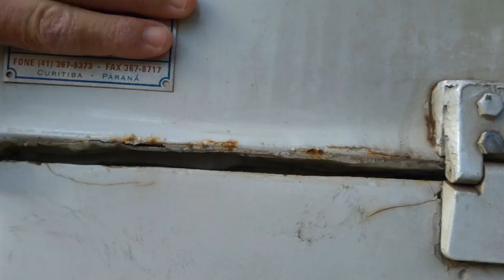Não seja BOBO - Os Cuidados na Hora de Comprar Seu Motorhome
Nós fomos muito ingênuos na compra do nosso motorhome. Enfrentamos N problemas e sempre aparecendo mais.
Então assistam ao vídeo e fiquem espertos quando forem comprar o seu.
Detalhe Importante: Aos 10:49 do vídeo aparece uma plaquinha com  telefone. Informamos que essa plaquinha é de uma empresa que fez  manutenção no carro em algum momento. A compra não foi feita através dela.